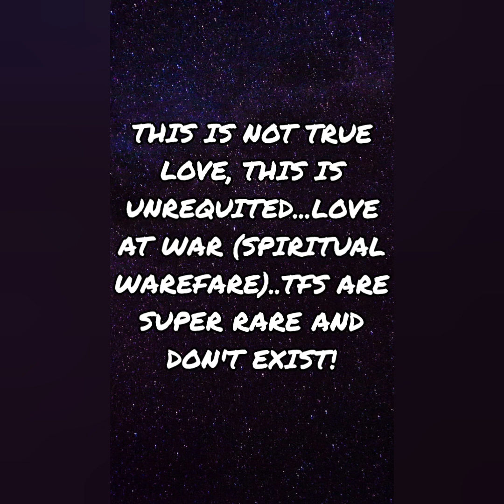How To Spot A Love Bite Connection (False TF/SM) 👹👽❌️🚨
Many targeted victims at war with love against these parasites on earth (dark triad twins)...Screw them! however i wish her the best of luck on her journey.